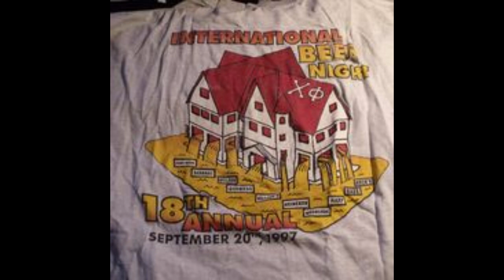FRATERNITY CHEF FOR 34 YEARS AND COUNTING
I've been cooking for Cornell University students in Ithaca NY since 1981. Since 1990, I've cooked in fraternities and sororities, and I have no plans to retire. I've cooked for Cornell students longer than any other current chef/cook on the campus. Chef Al Davis gave me a chance. I had zero experience cooking, and he taught me French Cuisine. I think about him ever day at work, and I'm so grateful to him for teaching me.